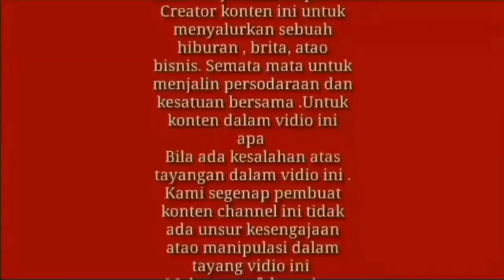BAKAOHUNI - MERAK ( Cuaca Cerah Panorama Perjalanan Sore Hari )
Moment naik kapal motor
Bakaouhuni ke merak Banten

terima kasih